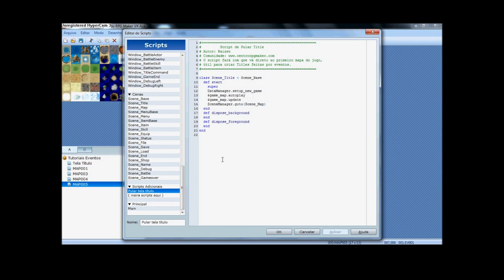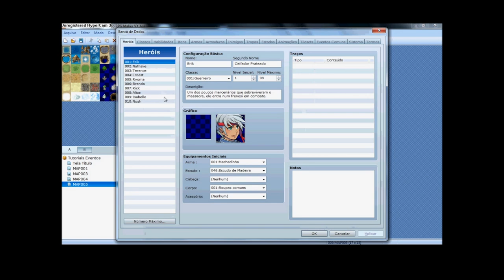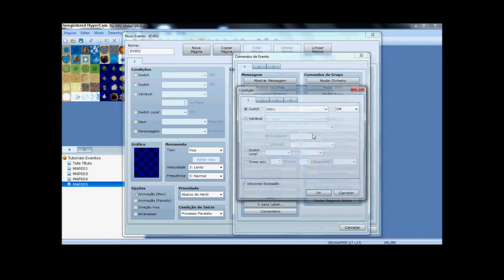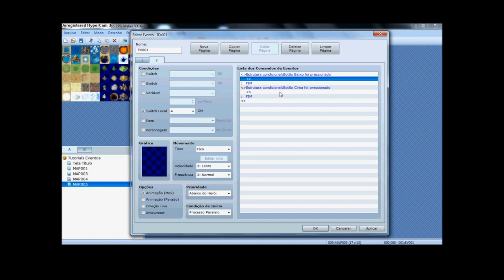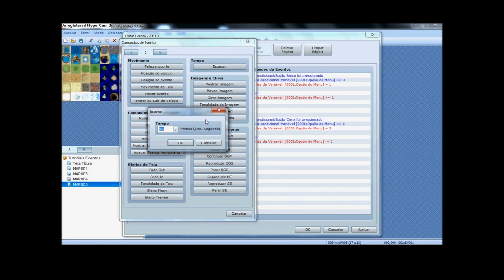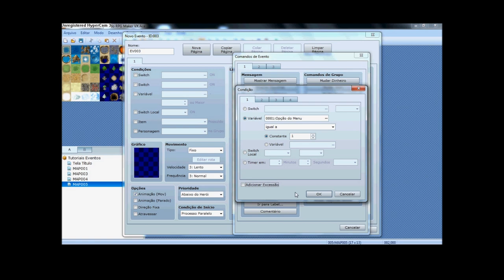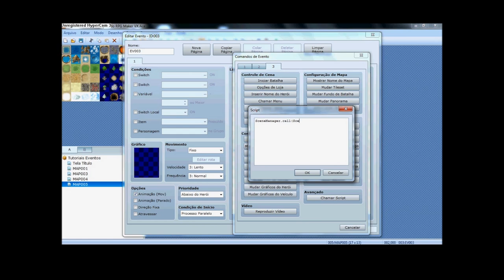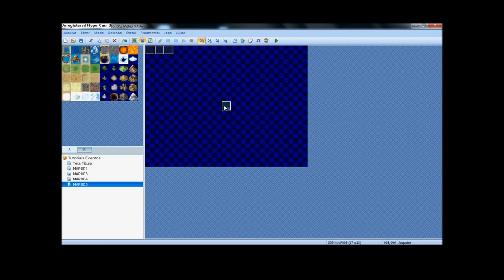Tutorial - Tela Título por Eventos (RPGMaker VX Ace)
Um tutorial sobre como fazer uma tela título para seu jogo utilizando eventos
Desculpe pelo contorno preto.
Links:
Script do Raizen:

Skype - mine-tevada